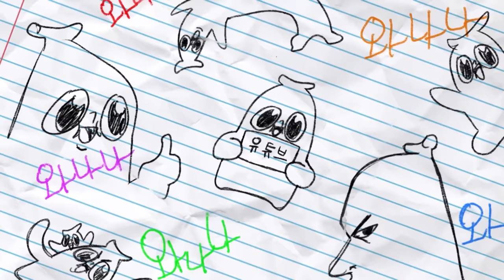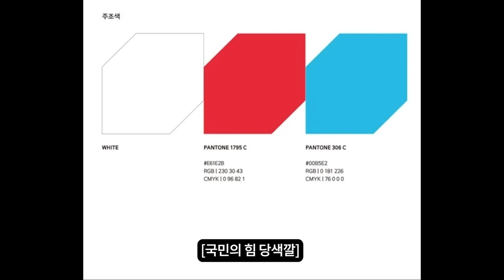(실수로 지워진) 정치색 안들키기 1편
ㅈㅅㅈㅅ;; 금일 영상 초안을 수정할게 있어 지우다가 실수로 1편을 지워버렸습니다;;